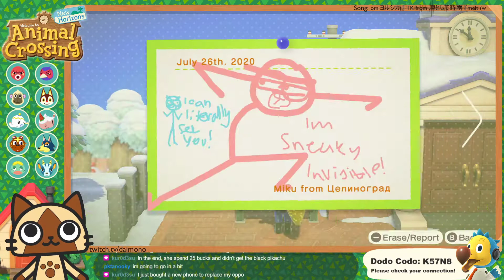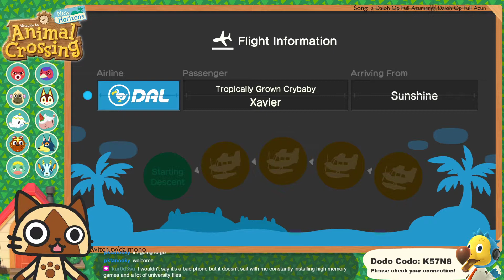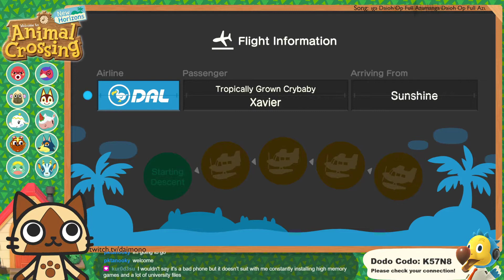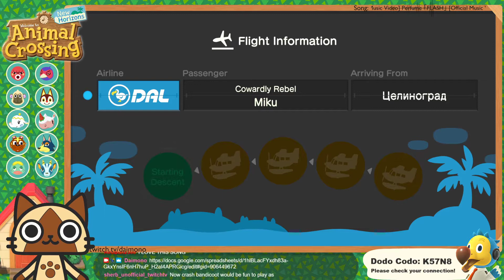Animal Crossing: NH (26/7/20) - A Blast from the Past!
Daimono plays through Animal Crossing for Nintendo Switch, recorded live on Stream!

AnimalCrossing Switch NintendoMore streams to come on this channel!